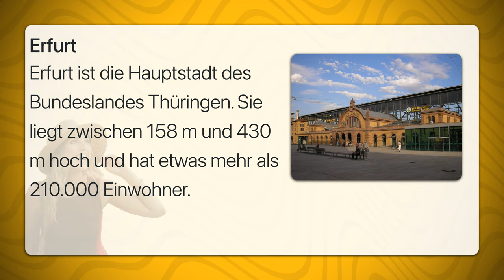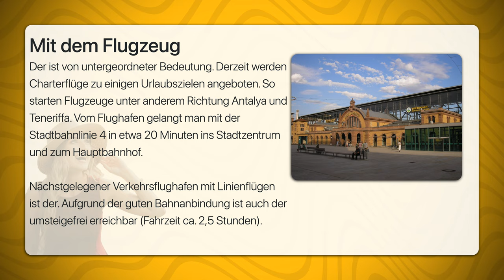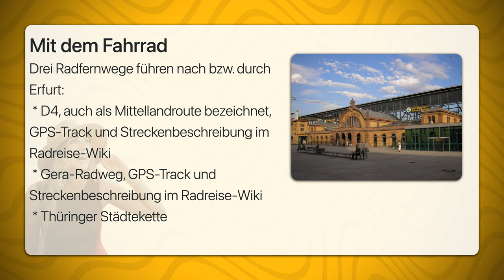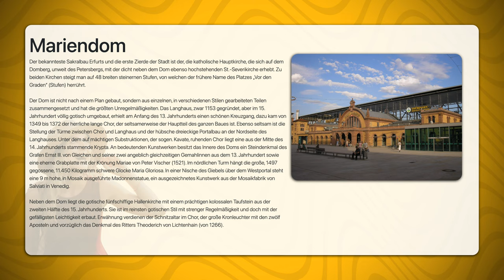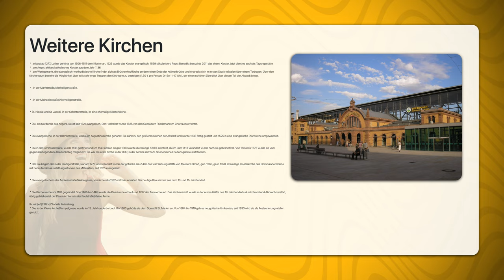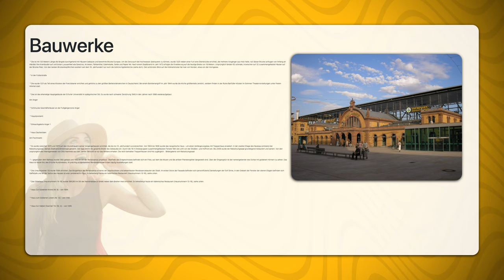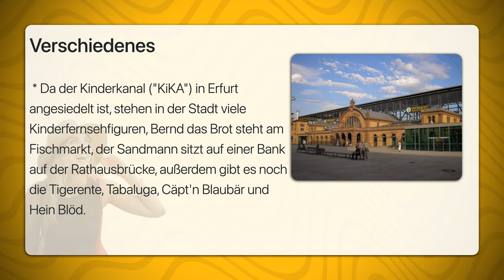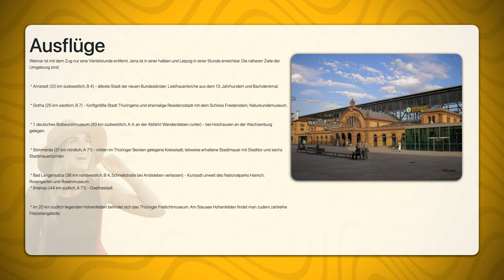Erfurt | Travel Tipps | Reiseführer Deutsch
Erfurt ist die Hauptstadt des Bundeslandes Thüringen. Sie liegt zwischen 158 m und 430 m hoch und hat etwas mehr als 210.000 Einwohner.
Erfurt ist eine uralte germanische oder slawische Gründung und wurde bald ein bedeutender Austauschplatz zwischen fränkischen und slawischen Waren. Das 741 von Bonifatius gegründete Bistum ging jedoch bald wieder ein. Es scheint mit dem Bistum Mainz vereinigt worden zu sein, denn die Mainzer Erzbischöfe treten bald danach als Herren in Erfurt auf. Karl der Große erhob Erfurt 805 zu einem der Stapelplätze für die Slawen.